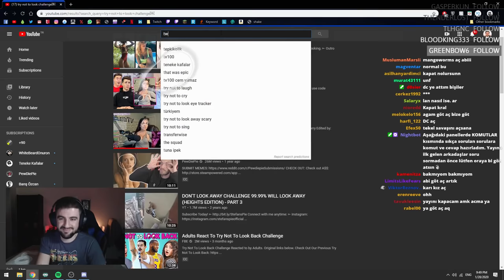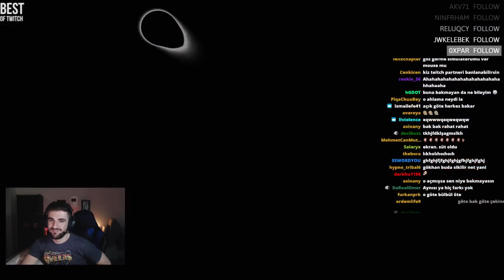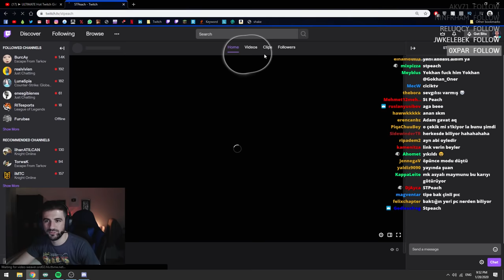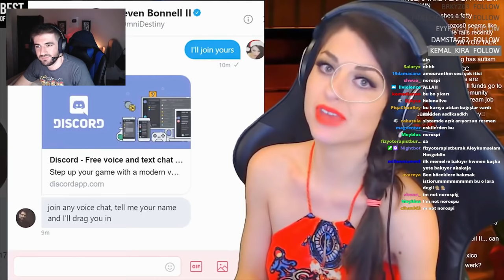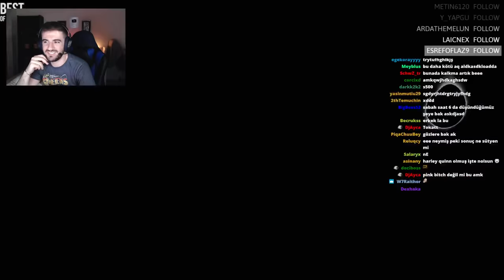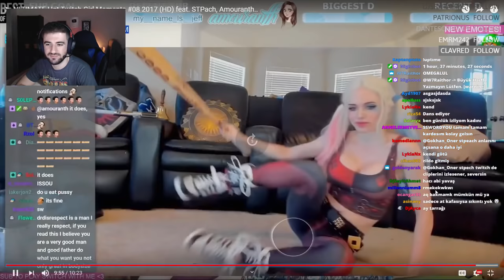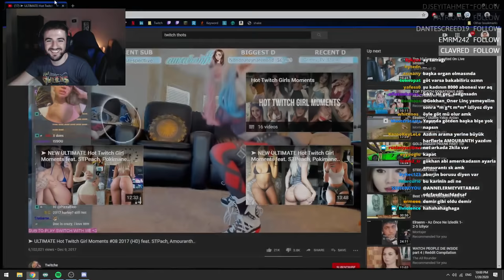Gökhan Öner Eye Tracker Challange Yapıyor (Twitch Edition)